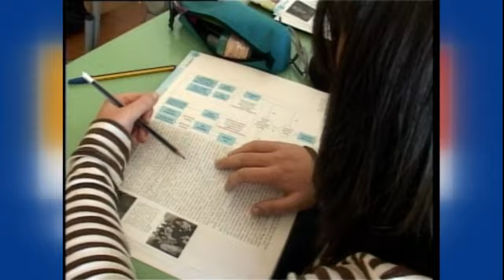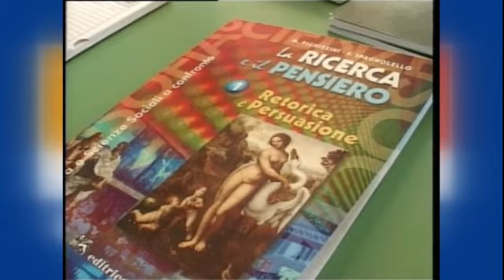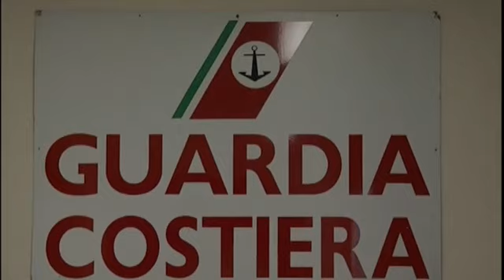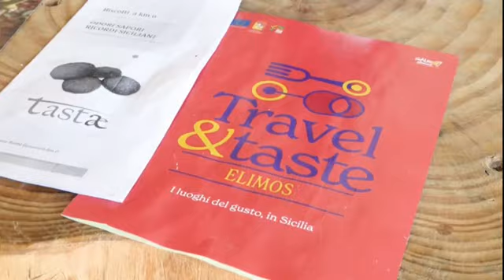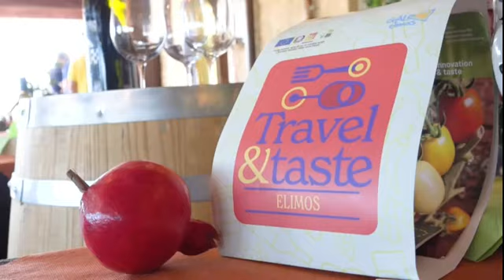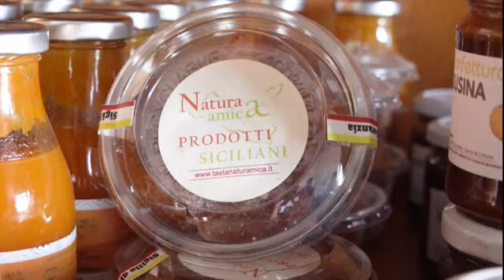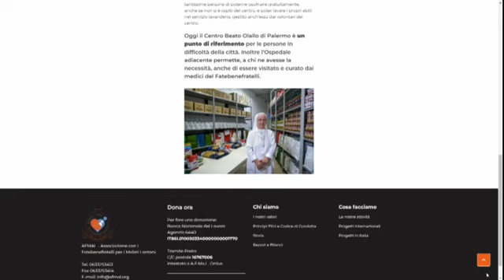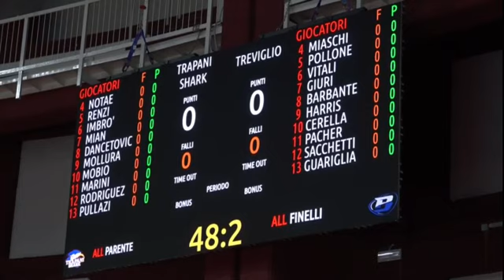TG SUD 06 10 2023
➡️ Il TgSUD del 6 Ottobre 2023🎥🎙️con Stefania Renda#TelesudTrapani Telesudweb ⬇️⬇️⬇️